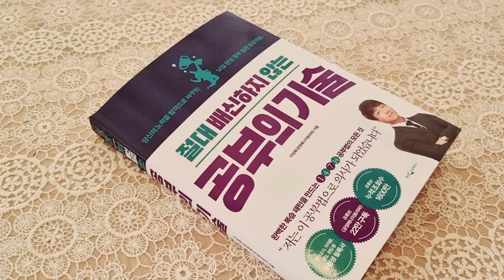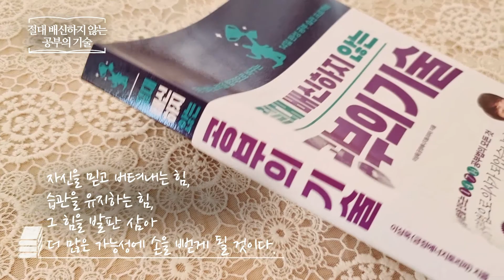절대 배신하지 않는 공부의 기술 _ 이상욱, 웅진지식하우스 책 프리뷰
절대 배신하지 않는 공부의 기술
이상욱 (긍정에너지토리파) | 웅진지식하우스
공부법 | 복습 | 자기계발 | 성공학
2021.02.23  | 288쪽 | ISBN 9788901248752